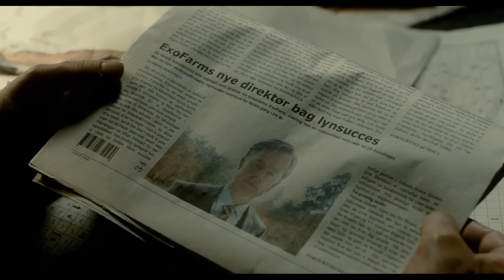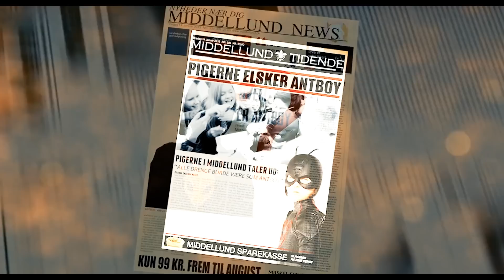ఒక చీమ కుట్టడం వల్ల super hero గా మారిన పిల్లాడు || "Antboy" full movie explained in Telugu..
join us on our Telegram channel for downloading full movies 🙏🙏 ..

Hi Human beings ..

In this video I was explaining
" Antboy " movie in Telugu .

Note : -